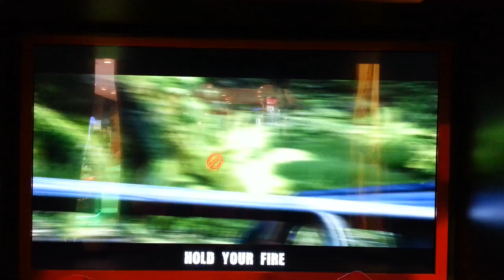Jurassic Park Arcade - T-Rex HD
พิชิตเกม จูราสิคพาร์ค อาเขต Jurassic Park Arcade ด่าน ที-เร็กซ์ T-Rex